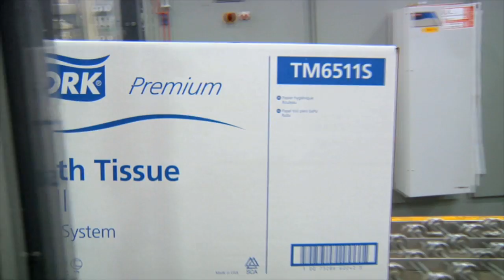SCA sustainability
Recovered paperSCA is a major user and collector of recovered paper. About half of the fibre SCA uses in its production consists of recovered fibre.

SCA has for many years been a driving force in the development of production methods based on the use of recovered fibre and has developed new methods enabling the use of recovered fibre as raw material. The company has also established SCA Recycling to collect and distribute recovered fibre.